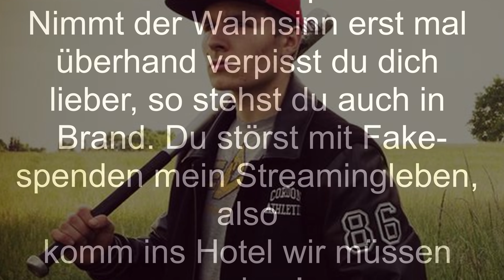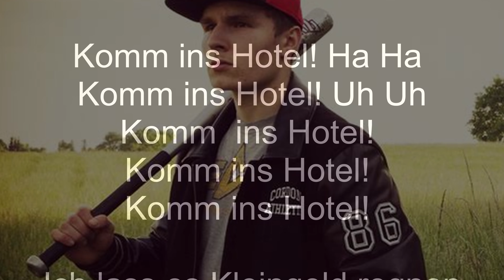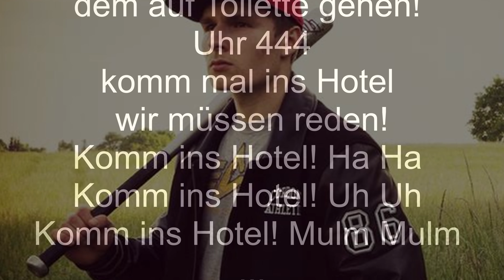Komm ins Hotel Lyrics (AdlerssonReview)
Dies ist der Songtext:
Wer kratzt verrätern die Augen
 aus dem Kopf ? Der Schänders
Tabaluga ahh ! Wer ballert
verrätern die Eichel aus dem
Cock? Der Schänders alte
Luger ahh ! Wiedersetzt du
dich dem Hotelverbot gibt`s
die Kelle in die Fresse und
Tapis Kot ! Ich streame und
der Nachbar droht mit Polizei
für den nächsten Spendetrip
Hectors seine Türe ein. Kurze
Frage in die Runde: Was wiegt
mehr ? Bens Snackpakete
oder der magere Barkeeper?
Zu viel Besuch im Hotel macht
nervig krank, denn noch besser
 ist Casino und Spielbank !
Nimmt der Wahnsinn erst mal
überhand verpisst du dich
lieber, so stehst du auch in
Brand. Du störst mit Fake-
spenden mein Streamingleben,
also
komm ins Hotel wir müssen
reden !
Komm ins Hotel ! Ha Ha
Komm ins Hotel ! Uh Uh
Komm ins Hotel ! Mulm Mulm
Komm ins Hotel!

Komm  ins Hotel!
Komm ins Hotel!
Komm ins Hotel!

Ich lass es Kleingeld regnen
ADLDR. Ich hab ein Bruder
und der hat nicht mal ein
Gewehr.Wir sind Assis und
Alkoholiker wie die Ritters.
Wir ficken YouTube
 kompromisslos ihr Wessis !
Das macht er hier auch deine
Drecksoma ! Und das Label
mit der Flasche wird von jedem
getragen. Im Livestream wird
alles weggeext und das beste
daran ist, das auch noch für
Cash! Pfandangels, stabile
Ostdeutsche, keine Bierbäuche
sondern alles Ehrenleute! Triff
mich im Casino mit Freispielen
denn ich bin kein Millionär
aber ich kassiere! Wenn du
mich eines Tages triffst kannst
du davon ausgehen, dass du
mir dein ganzes Kleingeld gibst
Riechen eure Därrme nach
dem auf Toilette gehen!
Uhr 444
komm mal ins Hotel
wir müssen reden!

Wenn ihr Verbesserungsvorschläge bzw. Songtextfehler gefunden habt schreibt sie mir gerne in die Kommis!